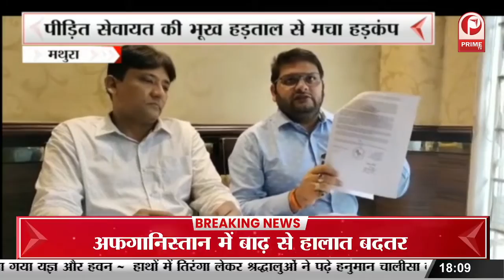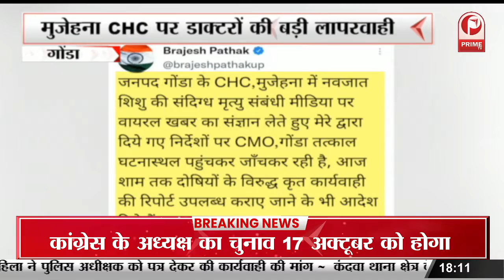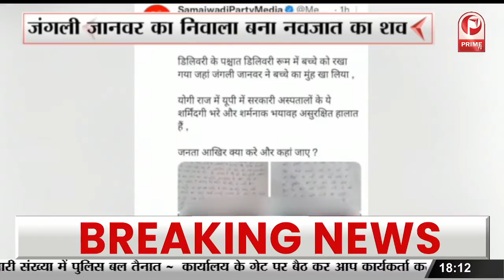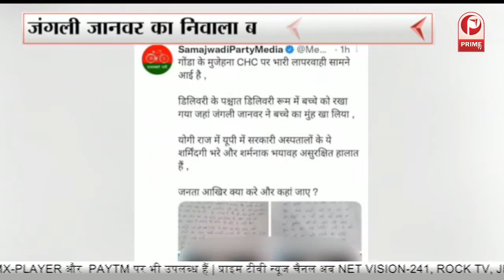पूर्व मुख्यमंत्री कल्याण सिंह की प्रतिमा का अनावरण राजनाथ सिंह ने किया प्रतिमा का अनावरण ||Prime Tv